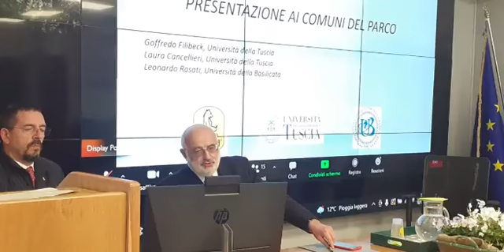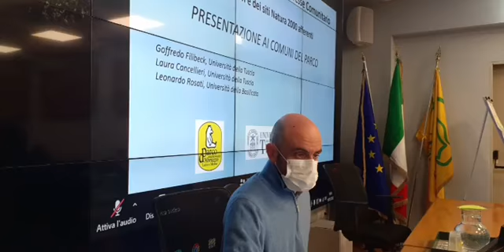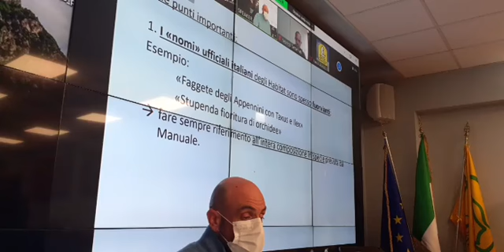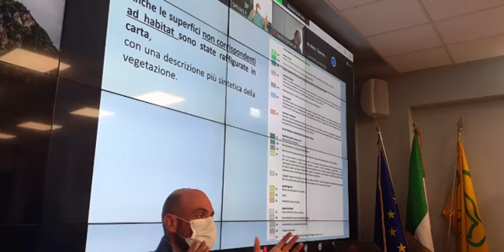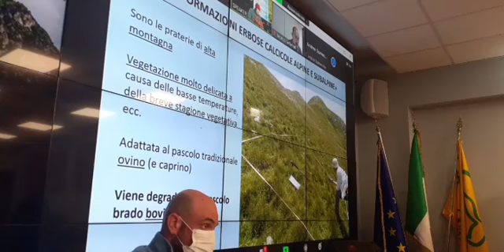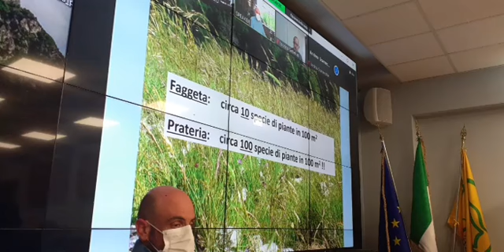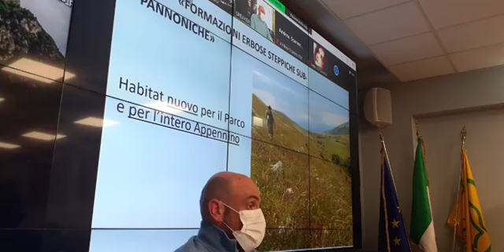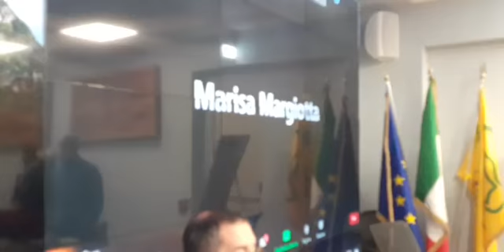Presentazione della Carta degli Habitat del Parco dal Centro Natura PNALM di Pescasseroli - 18/3/'22